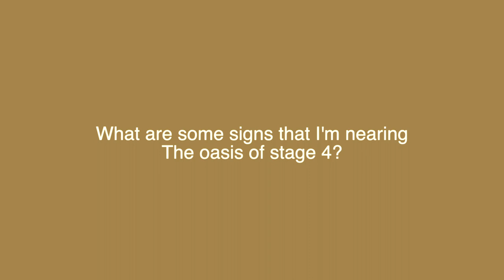Approaching Nirvana: Stage 4 of 6 to Spiritual Awakening | ACIM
Do you know what the 6 stages of Awakening are according to A Course in Miracles? Join Maureen to explore stage 4 - "Settling Down".

In this video Maureen Whitehouse offers you clear guidance about how to navigate stage four of the 6 Stages of Spiritual Awakening according to A Course in Miracles.
Have you eve wondered how to attain spiritual enlightenment right in the midst of your every day life?
This is a great teaching to help you to foster intentional living and self awareness that leads to more loving relationships, better work life balance and overall joy of life.
If you'd like to know how to incorporate  teachings such as non duality also known as advaita vedanta, mindfulness and contemporary teachings like those of Abraham Hicks, Ram Dass and Eckhart Tolle's The Power of Now into your life this video is for you.
It's time for you to settle down into a truly spiritual life.
If you're curious about ways to achieve greater self-awareness as you follow a clear path highlighting the 6 stages of awakening according to ACIM, this is the video for you!